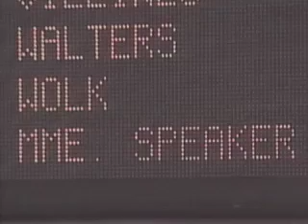ALC '08: Karen Bass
California Assembly Speaker Karen Bass Receives Phoenix Award at the Annual Awards Dinner